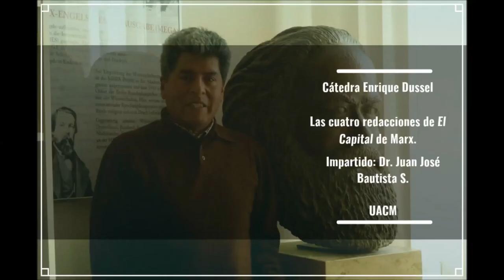Juan José Bautista Segales - Las cuatro redacciones de El Capital de Karl Marx (Sesión 5B - 2016)